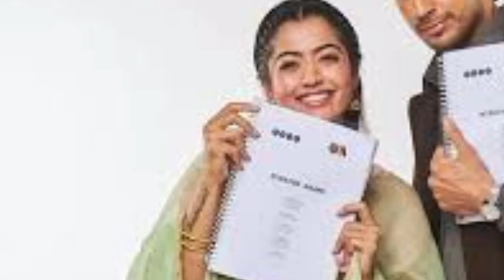mission majnu movie release date| rashmika mandana|sidharth malhotra| mission majnu update